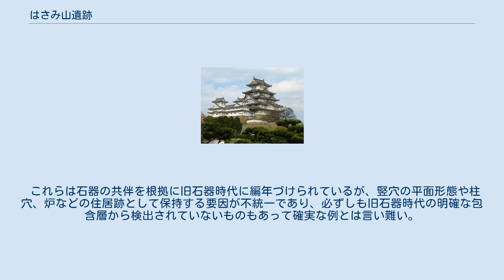はさみ山遺跡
はさみ山遺跡（はさみやまいせき）は、大阪府藤井寺市に所在する旧石器時代から近世までの各時代の遺構や遺物が見つかった複合遺跡。
全国的には、現在わかっている日本最古の住居跡が見つかったことで知られ、そこでは後期旧石器時代の住居の構造が明らかになったことが特筆される。
 はさみ山遺跡は、大阪府南東部の藤井寺市の藤井寺公団・野中・藤ケ丘一帯に広がっており、羽曳野丘陵の裾野に広がる段丘に立地する。
遺跡およびその周囲は、全体が緩やかな傾斜地となっている。
この遺跡は、1974年（昭和49年）、大阪外環状線建設の際に新たに発見されたものである。
以後、大阪府教育委員会や藤井寺市教育委員会による調査が続いてきた。
 1986年（昭和61年）のはさみ山遺跡の発掘調査により、後期旧石器時代（3万年 - 1万3000年前）の住居の構造が明らかになった。
住居跡は、深さ約50cmの半地下式（竪穴住居）で、そのくぼ地の周囲には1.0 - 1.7mの間隔をおいて直径14 - 22cmの柱穴が7個あり、その外側には浅い溝がめぐらされていた。
住居の範囲は、東西直径約6メートル、南北径5メートル、深さ0.3メートルに渡り、その形状は楕円形、柱は合計13本であったと推定されている。
なお、柱穴は円をなして並び、各柱穴がその円の中心に向かって斜めに掘られており、これに木を差し込むと上方でその中心に集まる角度になっていた。
すなわち、東西約6mの円錐状の竪穴住居が復元できる。
遺物としては、紀元前2万年頃のナイフ形石器、翼状剥片、石核等が出土した。
 なお、住居跡とは沢をはさんだ東側から径270cm×160cmの楕円形状の土坑が見つかっている。
これは墓（土坑墓）ではないかと推定されている。
 はさみ山遺跡には縄文時代および弥生時代の遺構・遺物は少ない。
しかし、はさみ山遺跡は古墳時代には巨大な前方後円墳がつくられた。
はさみ山遺跡は、隣接する羽曳野市とともに古市古墳群と総称される範囲の一画を占めている。
特に、墳丘長103mのはざみ山古墳と墳丘長154mの野中宮山古墳は、それら全体がはさみ山遺跡の範囲内に収まりるため、はさみ山遺跡の範囲は古代以降の集落形成に何らかの影響があったと考えられる。
特にはざみ山古墳は、前方部が東を向き、造営年代が5世紀中葉であると推定されているのに対し、野中宮山古墳は前方部が西を向き、5世紀前葉に造られたと考えられている。
両古墳は、向きは逆であるものの互いにほぼ平行に並んでおり、被葬された人物の密接な関係を想定することができる。
両古墳の周囲に広がるはさみ山遺跡からも円筒埴輪などの副葬品が出土している。
円筒埴輪のなかには井戸枠として転用されているものが見つかり、話題となった。
 飛鳥時代中期の遺跡としてはさみ山遺跡で話題となったのは、2003年（平成15年）の調査で46棟（調査段階）を超す掘立柱建物跡がまとまって検出されたことである。
なかでも調査区南部でみつかった４面に庇を持つ大型建物は注目に値する。
この大型建物は、床面積の広さばかりでなく、周辺にやや小規模な付属屋的建物や、倉庫と推定される総柱式の建物が配置されていたこと、さらに、その周りに塀とみられる柱列や小規模な濠と考えられる溝をめぐらせていることから、官衙関連施設か、あるいは豪族居館であった可能性が指摘されている。
 奈良時代・平安時代にもはさみ山遺跡の地区では大規模集落が営まれ、当該期の遺構・遺物も多い。
藤井寺の地名の由来となった遺跡北西の葛井寺は、その名の通り、この地を本拠とした葛井氏（白猪氏）の氏寺と考えられる。
はさみ山遺跡からは多量の土師器・須恵器が出土しており、墨書されたものも多く、漆を容れた壺や坏も出土している。
8世紀代の役人が着用した帯の金具も出土しており、官位を有する有力者もしくは役人の存在が想定される。
はさみ山遺跡の地区から見つかる集落跡は鎌倉時代・室町時代のものまで続き、発掘調査では、掘立柱建物や倉庫、井戸、土地の区画や排水のための溝、水を溜めたりゴミを捨てるための穴などが見つかっている。
 これらのことから、はざみ山古墳と野中宮山古墳は、古墳時代が終わると、周囲を集落に取り囲まれるような状況になっていたことがわかる。
特に、掘立柱建物が古墳のすぐそばまで建てられるようにもなった。
これは、古墳時代とそれ以降の時代の人々の、古墳...